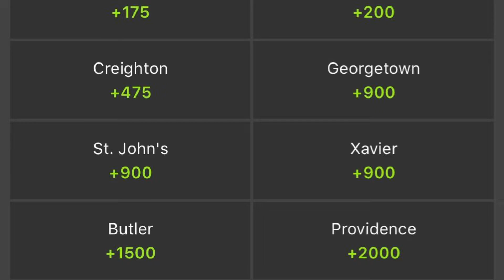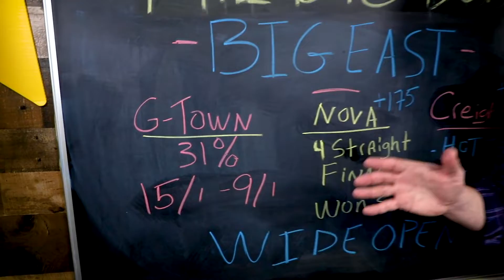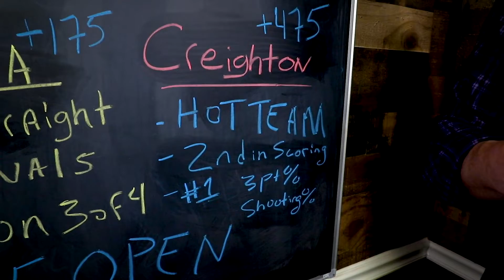Big East Tournament Betting Picks and Predictions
Jason Ziernicki of BetNewJersey.com breaks down the Big East Tournament-- favorites, money plays, picks, predictions and more.